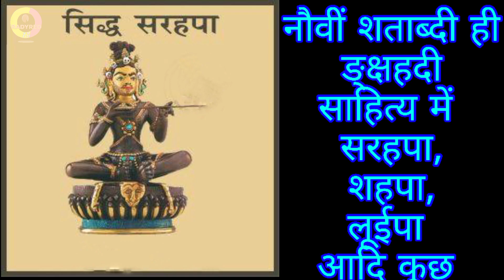4 JANAM ! BABA BALAK NATH ! SIDH JOGI ! HISTORY PRACHIN ! SIDH peeth ! DEUTSIDH !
4 JANAM ! BABA BALAK NATH ! SIDH JOGI ! HISTORY PRACHIN ! SIDH peeth ! DEUTSIDH !

The secret of the birth of Baba Balak Nath Ji when and where was Baba Balak Nath Ji born and that first era is Satyug and Tripita_ then Dwapar and now Kalyug and all these births have been told in detail after all whose incarnation is this

 need your help to move forward

This is a religious video and depicts knowledge and devotion

We are proud of all these Gurus Gods Saints Tapasya Sadhana  Kirtan and all the great saints

Countless religious texts like Shiv Maha Purana Bhagwat Geeta and Shri guru Granth Sahib Ji are sacred words

 Reciting all these words and making a connection with the video

Our aim is to bring forth the culture with the knowledge and devotion of all those to whom we are speaking

JAI BABA BALAK NATH JI

Goga artist to give permission I will be grateful to you
to give me personal permission
Credits GOGA ARTIST

Special thanks 😊🥰

watsapp

This story is made as an entertainment whose purpose is not to hurt any religious symbol it simply means that you can watch this video with knowledge

Because in this video he has tried to convey through video graphy through narrative that what he actually wants to say is about it being a relaxation for all of us in the family

How can we respect and honor our brothers - sisters - parents and society?

And if there is anything missing in this video, please let us know in the comments so that we can try to improve it and all of you are requested to give good teachings to your family which are in our books

Respect all of you with devotion towards your God and Sikhs have left a lot which we should remember and learn

Question ✉️📨 🔗🖇️